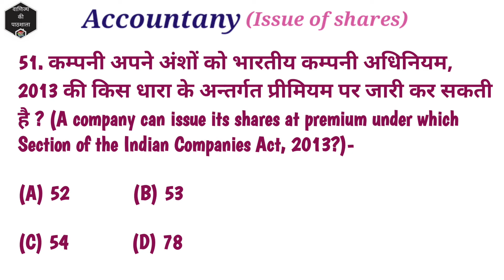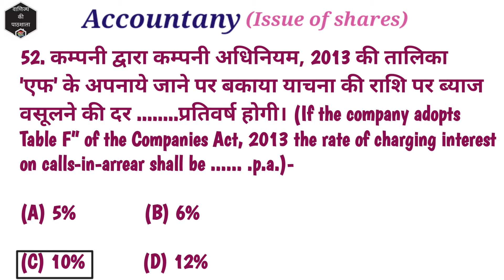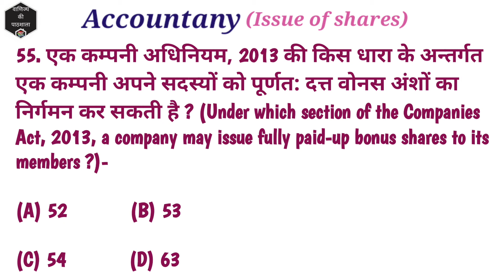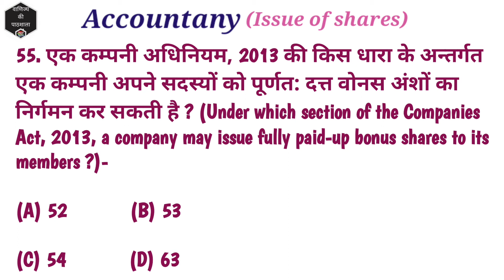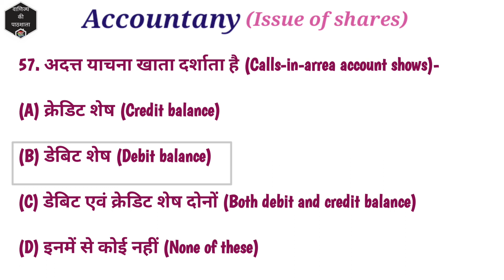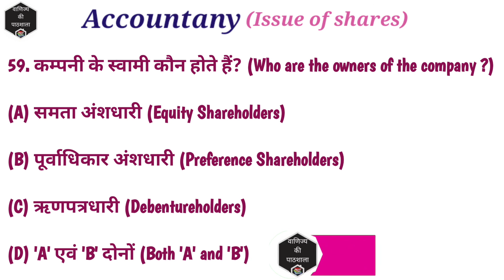Accountancy | Issue of Shares| MCQ's-6 |CUET| B.Com Entrance Examination |वाणिज्य की पाठशाला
Hello Students,
Today we will learn about Accountancy (Issue of Shares) MCQ's for CUET (B.com entrance examination).